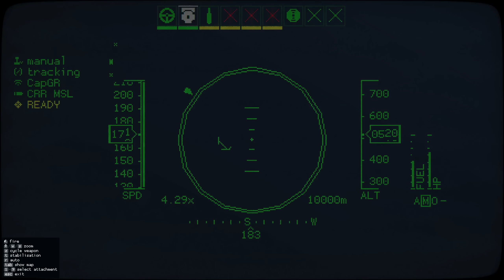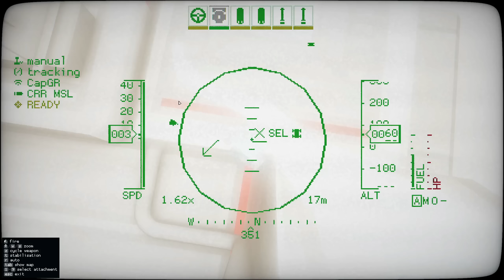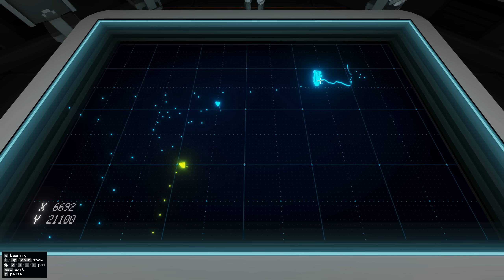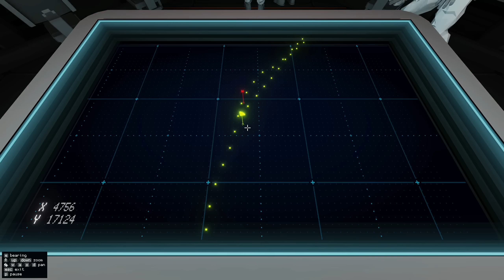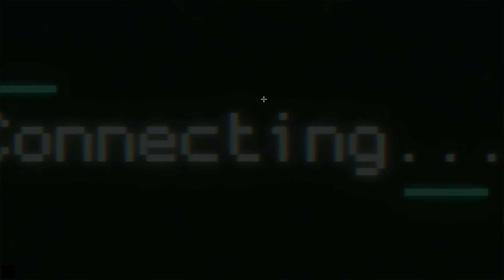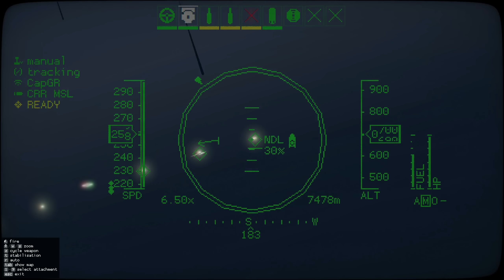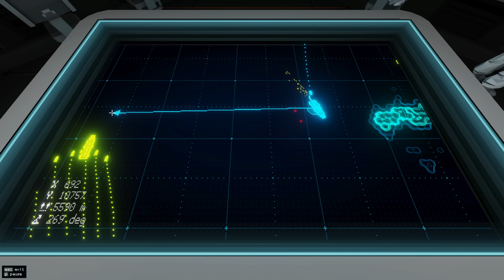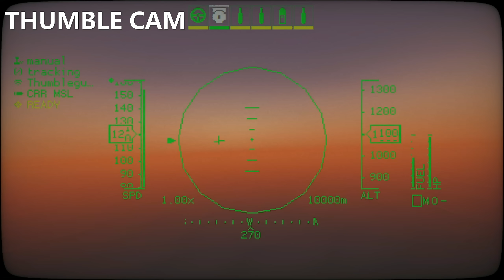Carrier Command 2 | Campaign 2: Day 9-13 Explosive Carrier On Carrier Action!